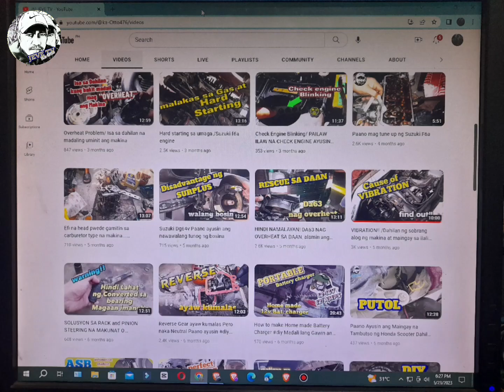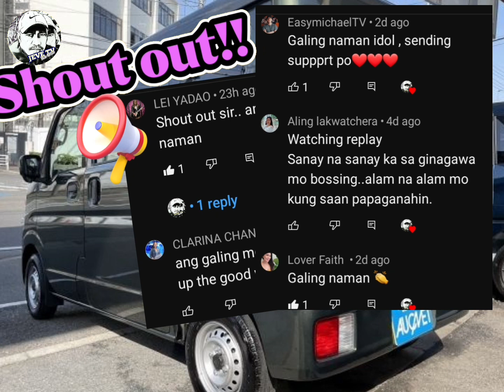The Disadvantage of DA64/Da17 Suzuki Every Wagon/ Paano ayusin kung wala pang mabiling parts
this video shows on how to repair Suspension arm of Da64/da17 Suzuki every wagon

wala pang mabibiling parts kaya ginawan ng paraan

This channel gives you a lot of educational works, it also entertaining